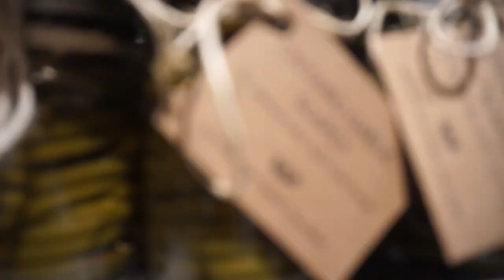多伦多美食指南 第一集 Toronto food guide epsoide one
多伦多美食指南，每期会介绍我们喜欢去的餐厅和美食，喜欢的小伙伴可以留言问地址和店名哦